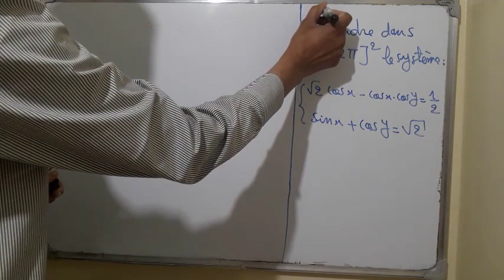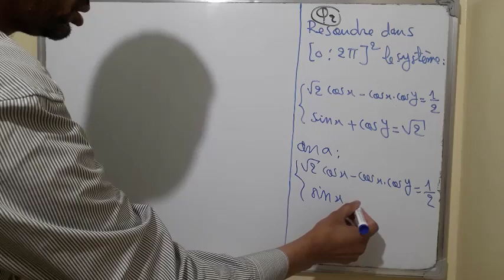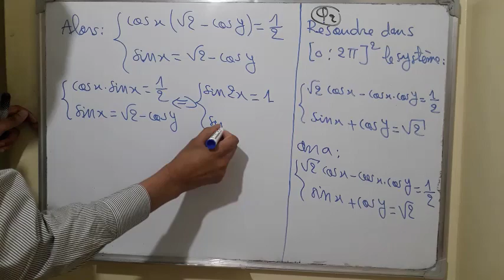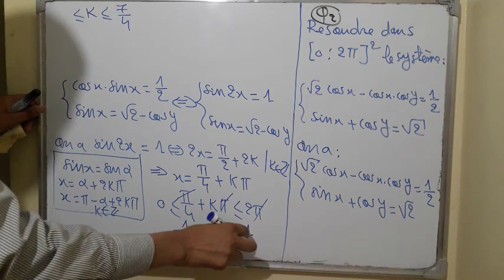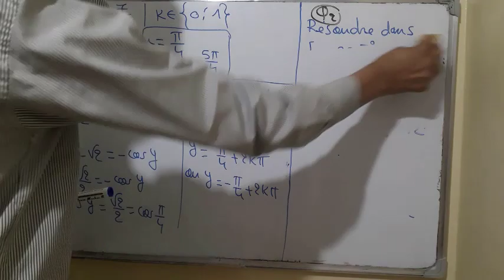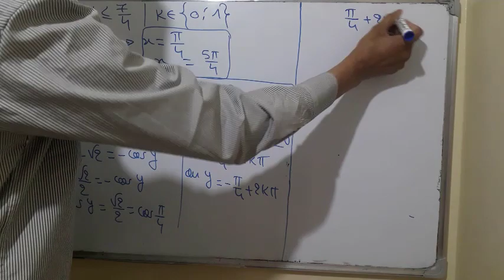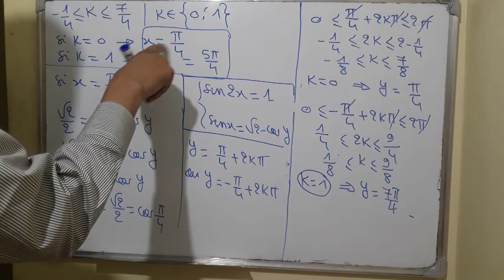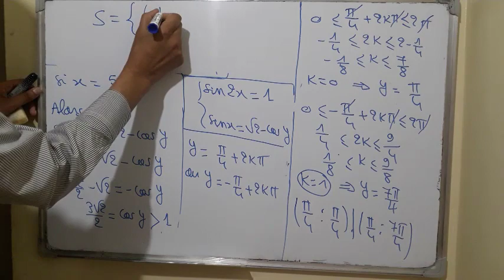تصحيح السؤال الثاني من مباراة ولوج ENSAM-2014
correction des concours d'accès aux grandes  écoles nationale et  instituts supérieurs
مباراة ولوج المدرسة الوطنية للعلوم التطبيقية,مباراة,مباريات,،مباراة،,كيفية النجاح في مباراة ولوج المدرسة الوطنية للعلوم التطبيقية,نصائح هامة للنجاح في مباراة ensa 2021,هام جدا يلا بغيتي تنجح في مباراة ولوج المدرسة الوطنية للعلوم التطبيقية,مجموعة من النصائح الهامة للنجاح في مباراة ensa 2021,حذاري دير هذا الأخطاء يلا بغيتي تنجح في مباراة ولوج المدرسة الوطنية للعلوم التطبيقية,mon parcours : ensam/ensa concours كيفية الولوج إلى المدارس العليا,هدنسة،دراسة،الباك،ت,مدارس